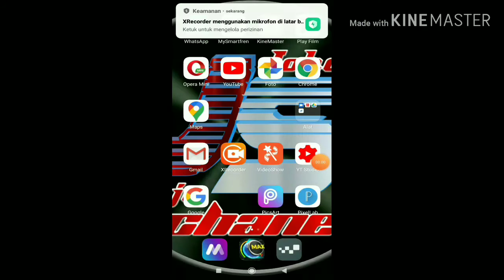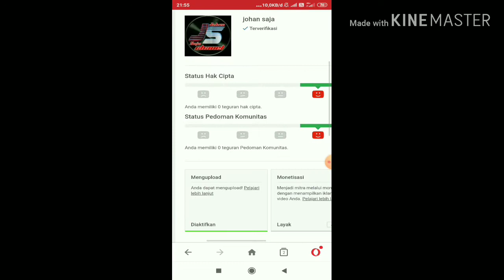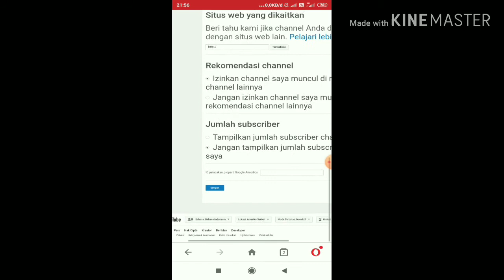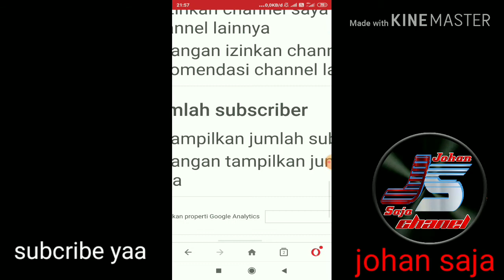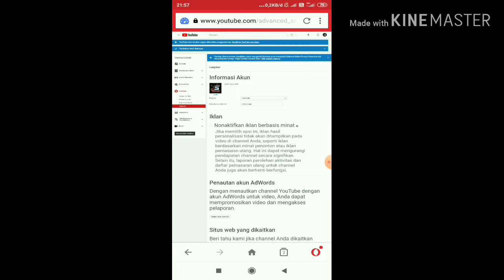Cara Sembunyikan Subcribers 2020 Sangat Mudah- johan11 saja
Hay Semua nya

Sealamat datang di Chanel johan saja

Chanel Kalian!!!
Buat kalian yang blm tau cara simak vidio ini sampai selesai
Sangat simple dan sangat mudah aku yakin kalian semua nya pasti bisa

My Chanel johan saja
My facebook johan ongis nade